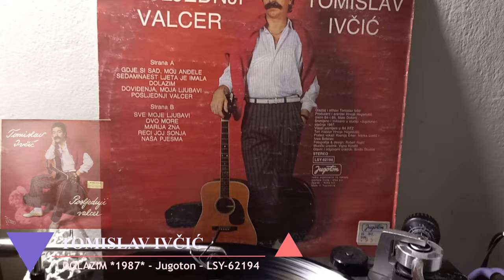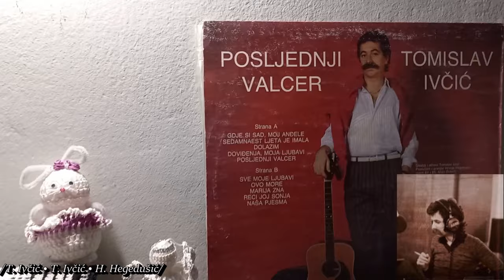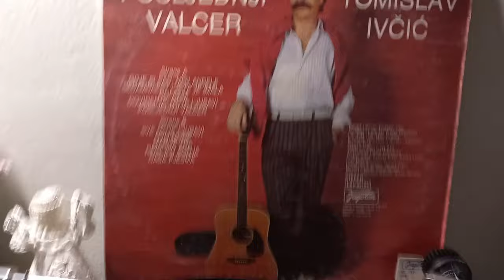Tomislav Ivčić – Dolazim *1987* /// *vinyl*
Label:
Jugoton – LSY-62194
Format:
Vinyl, LP, Album
Country:
Yugoslavia
Released:
1987
Genre:
Pop
Style:
Vocal, Ballad

/T. Ivčić • T. Ivčić • H. Hegedušić/

Backing Vocals – Ivanka Luetić, Ivica Bobinec, Ksenija Erker
Engineer – Hrvoje Hegedušić
Photography, Artwork By – Robert Rajtić
Producer, Arranged By – Hrvoje Hegedušić (tracks: A1 to B3), Mato Došen (tracks: B4, B5)

Recorded and mixed at Jugoton studio, January 1987.
Vocals recorded at R4 RTZ.

PROMOTION ONLY!